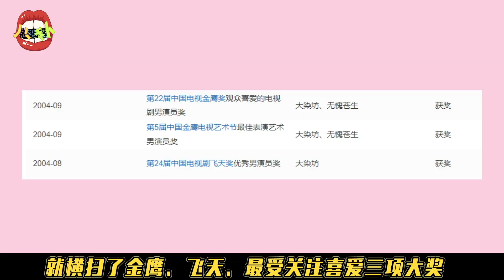民国年代剧大盘点：《大宅门》集齐五大名导，《闯关东》拿遍大奖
民国年代传奇剧，神剧太多！